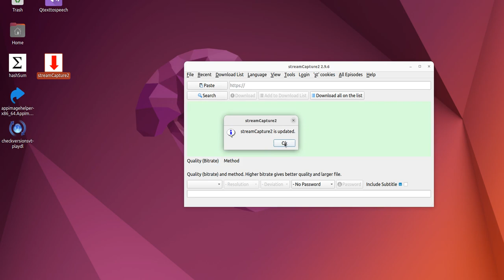Update AppImage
Update AppImage from Ingemar Ceicer